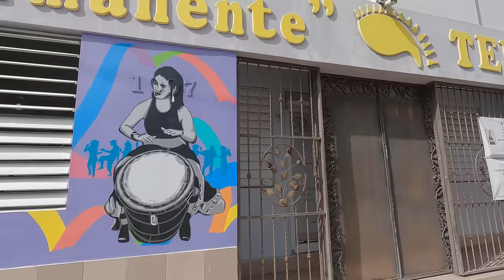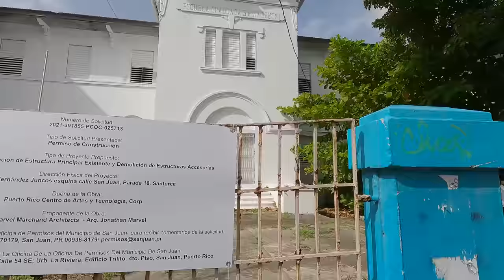Caminé la AVE. FERNÁNDEZ JUNCOS, SANTURCE 4K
Una caminata por la Ave. Fernández Juncos, Santurce, Puerto Rico. Casi no reconozco muchas partes.